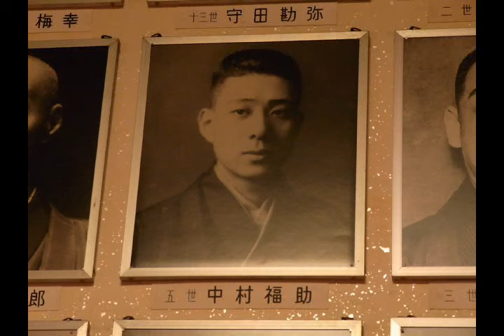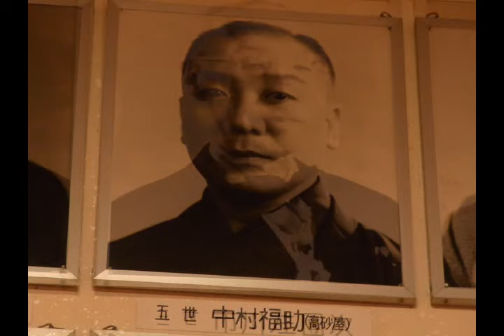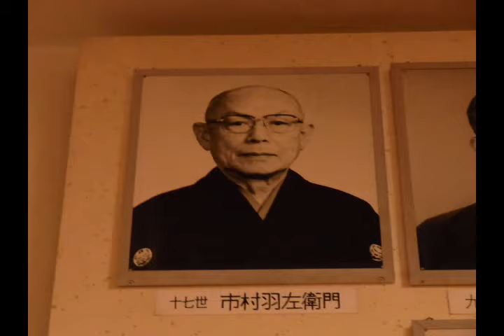思い出の歌舞伎俳優 完全版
歌舞伎座三階ロビーの「思い出の歌舞伎俳優」写真のスライドショー　中村又五郎丈を加えた「完全版」。